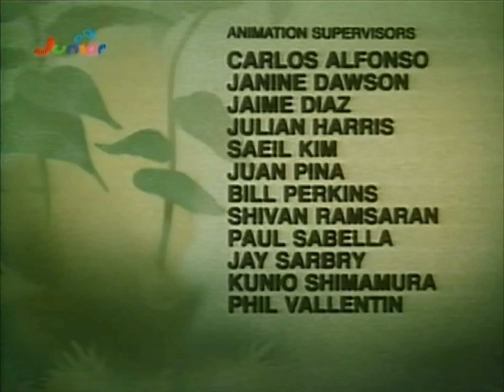Schlümpfe - 037. Die große Fusselplage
Gargamel hat einen neuen, gemeinen Plan entwickelt. Mit einer Fusselplage in Schlumpfhausen will er die Schlümpfe fangen. Durch Zufall entdecken die Schlümpfe die Wirkung von Harmonies Trompetenklängen. Die Fusseln folgen der Musik wie hypnotisiert in den Wald.